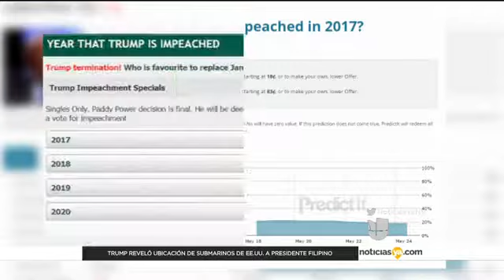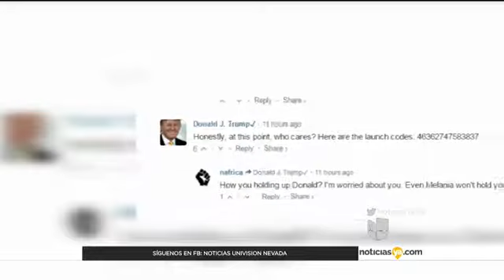Ya puede apostar en la destitución de Donald J. Trump de la casa blanca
Un sito de internet abre sus apuestas al publico! Ahora usted puede apostar en la destitución del presidente Donald Trump de la Casa Blanca.